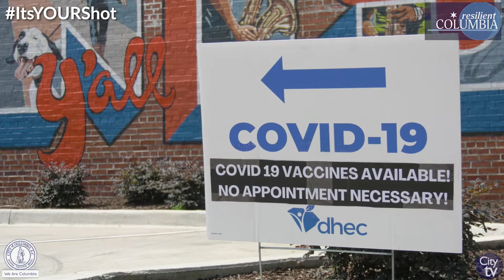ItsYOURShot | Councilman Will Brennan